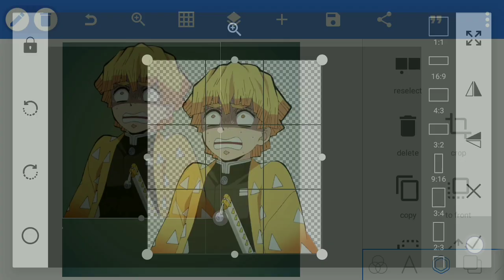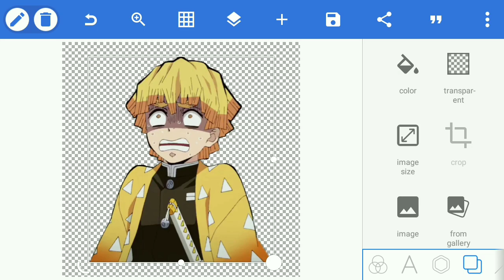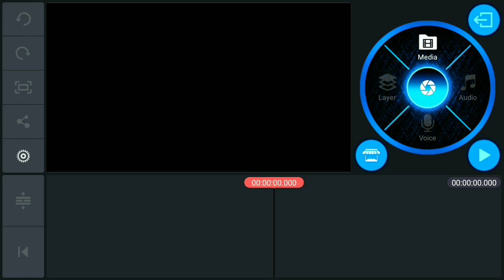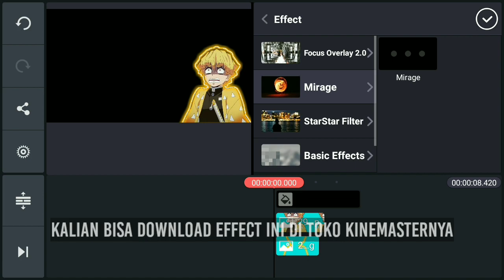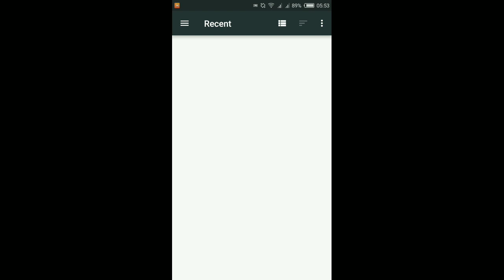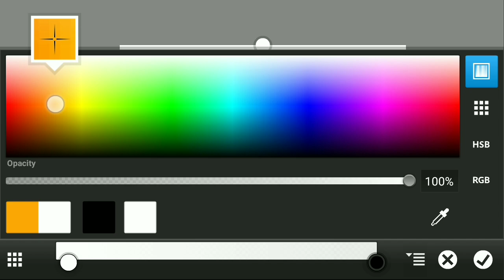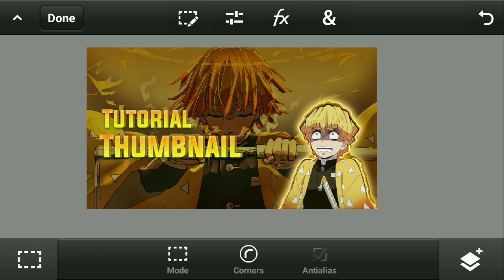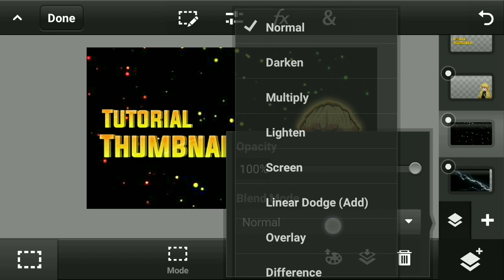Cara Membuat Thumbnail Video Keren di Android - Tutorial #9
Tutorial apa selanjutnya? kasih saran di kolom komentar ya 😀

Kalau kalian merasa tutorial ini bermanfaat jangan sungkan buat share ke temen temen kalian, karena 1 share dari kalian sangat berarti. Anjasss

Kalau merasa bingung dan ada yang ingin ditanyakan jangan sungkan buat bertanya dikomentar, saya selalu berusaha buat jawab pertanyaan kalian.

Auto Follback kok 😀